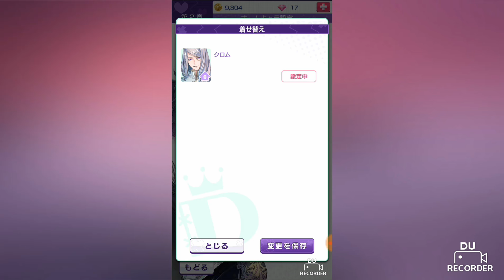[แอพเกมจีบหนุ่ม]DAME×PRINCE พบเหล่าเจ้าชายนิสัยเสียที่พร้อมมาเขย่าหัวใจคุณ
มาที่เกมจีบหนุ่มๆ ที่มีไทป์สุดแหวกแนวอย่าง DAME×PRINCE  กัน เกมนี้จะพาคุณไปพบเจ้าชายสุดเจ้าชู้ เจ้าชายสุดหลงตัวเอง เจ้าชายไอดอลแสนงอแง และเจ้าชายโอตาคุ จะปวดหัวขนาดไหนและจะดัดนิสัยเจ้าชายเหล่านั้นยังไง อันนี้คงต้องไปลองเล่นกันเองเน๊อะ
เว็บไซต์หลัก (ญึ่ปุ่น)
สามารถดาวน์โหลดผ่าน Qoo ได้โดยเสิร์ชด้วยชื่อ DAME×PRINCE ส่วนวิธีการใช้ Qoo ในการเล่นเกมข้ามโซนอ่านได้ที่